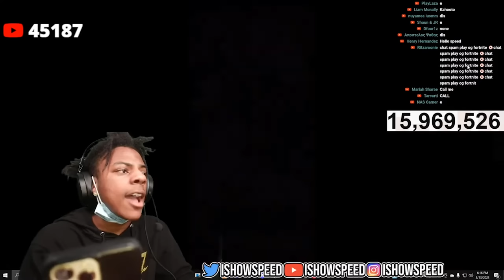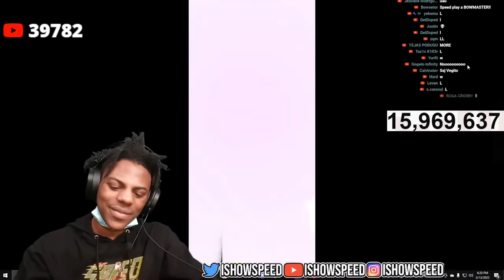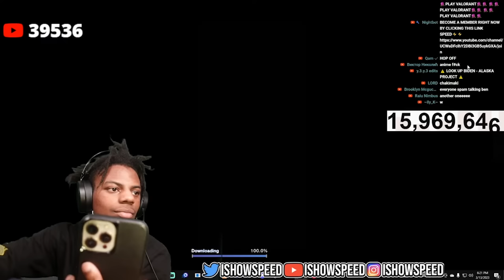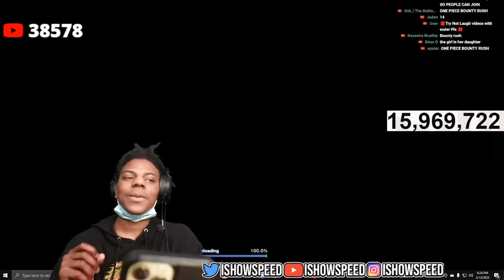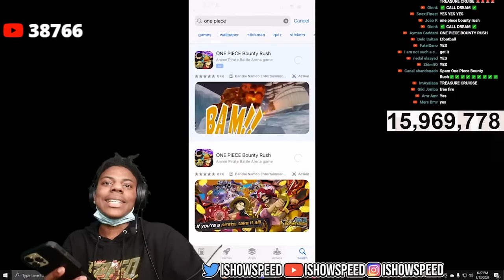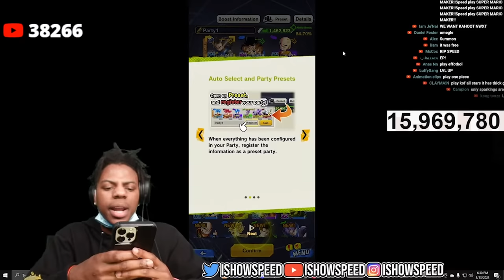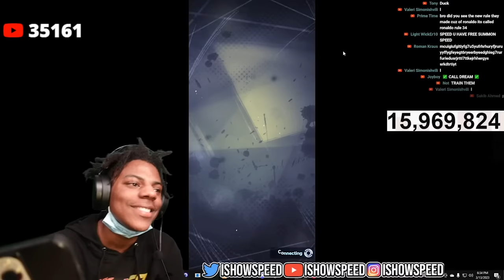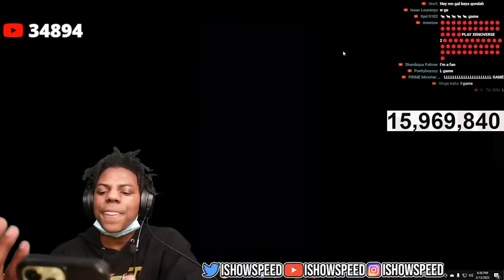iShowSpeed's First Time Playing Dragon Ball Legends Mobile